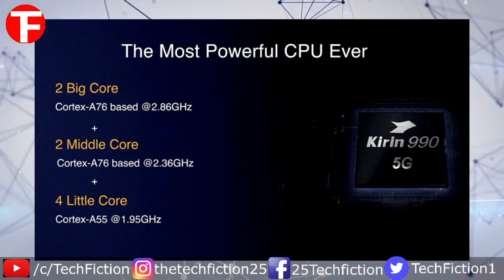Huawei's Kirin 990 5G Chipset. What's New.? Explained in Hindi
kirin 990 benchmark,
krin 990 antutu,
kirin 990 vs snapdragon 855,
snapdragon 865,
kirin 990 5g phones

Is video me mene baat ki kirin 990 5g chipset ke bare mein. Huawei ne apna new chipset kirin 990 launch kar diya hai. Ye chipset integrated 5g modem ke sath me aata hai. Is video me mene huawei kirin 990 chipset ke specs aapko bataye hai.